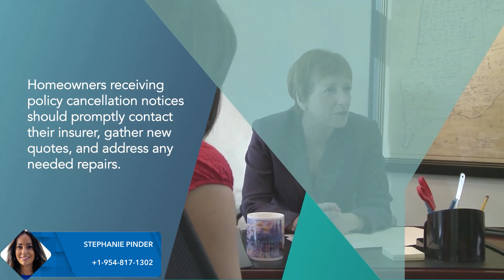What to Do if Your Insurance Company Is Pulling out of Florida?